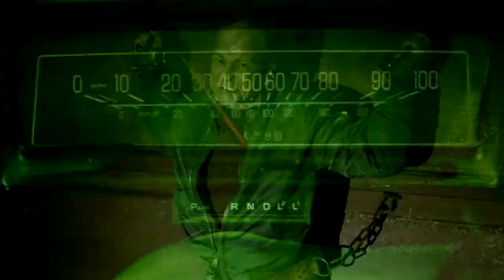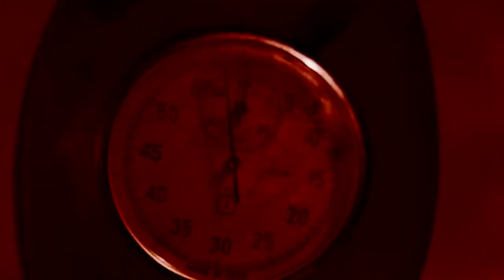I love "Saw"